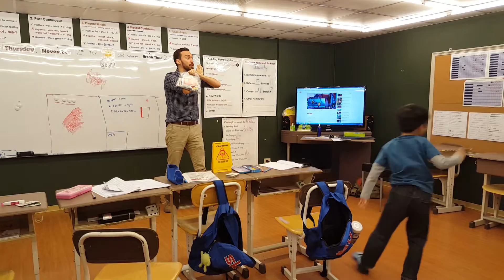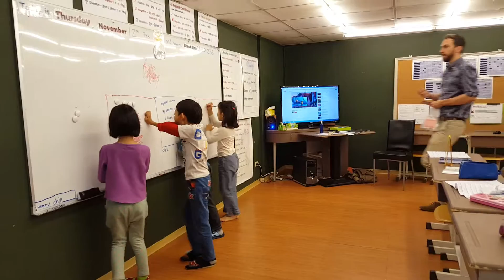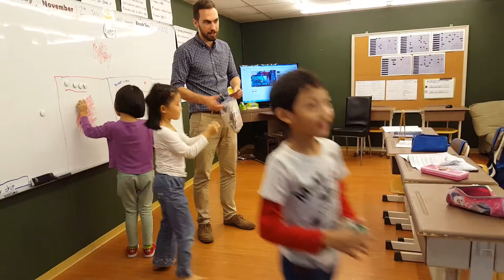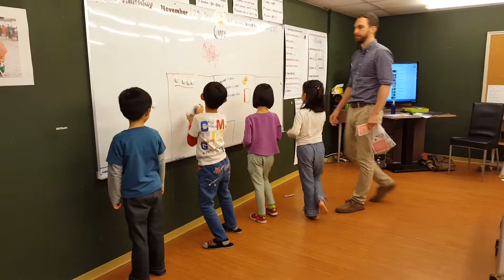2015 11 12 Ryan's level 6 (Mon/Thu 115-345) grammar practice (polite command)